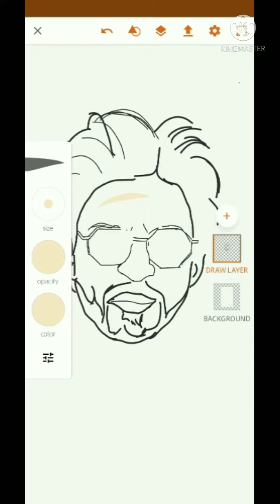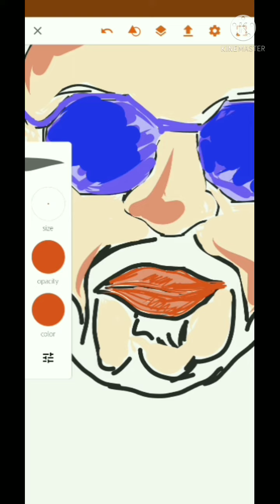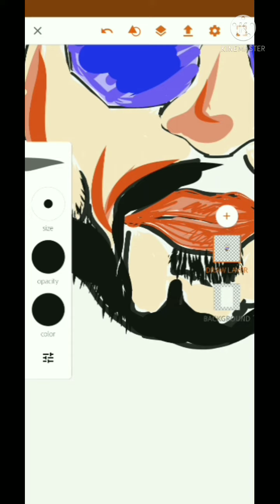SRK potrait || by adope illustrator in phn🤩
hi guys  here is my new video  on SRK potrait.